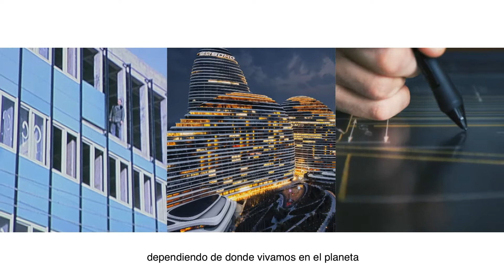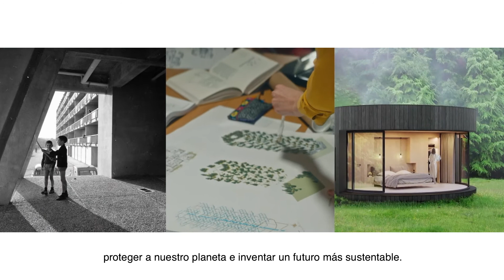Nuestro Propósito | Mood Film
Juntos y de la mano de nuestros clientes y colaboradores, diseñamos, fabricamos y distribuimos soluciones que causan un impacto positivo en el futuro de nuestro planeta, ese es nuestro propósito… Hacer del mundo un mejor hogar.